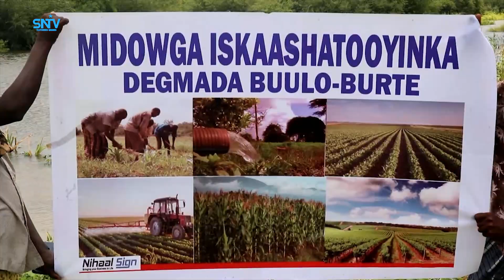Wabiga shabeelle ayaa kufatahay degaano hor leh oo ka rirsan gobolka Hiiraan.